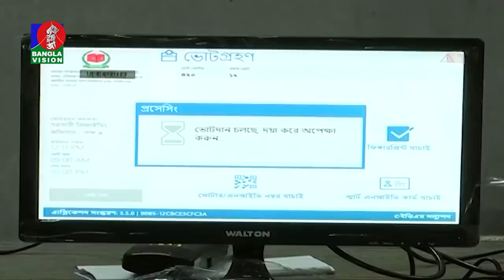ঢাকা-৫ আসনের উপনির্বাচনের ভোট গ্রহণ চলছে | Dhaka-5 By Election | BanglaVision NEWS